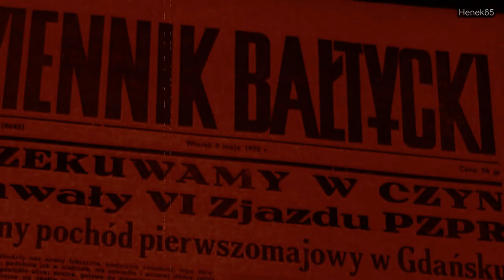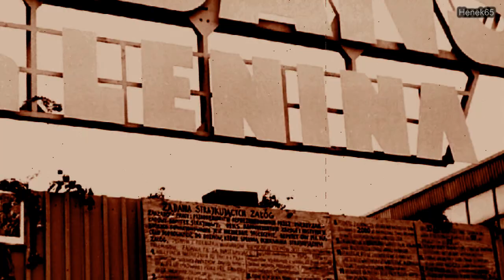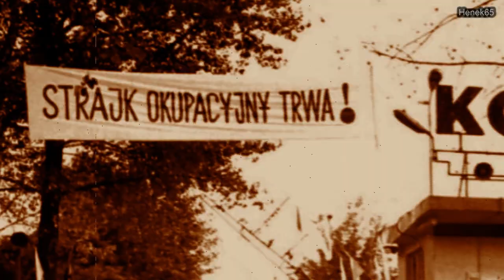4dziki - Wolny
Teledysk promujący utwór dolnośląskiego zespołu "4dziki". Klip został stworzony dla upamiętnienia wydarzeń sierpniowych.